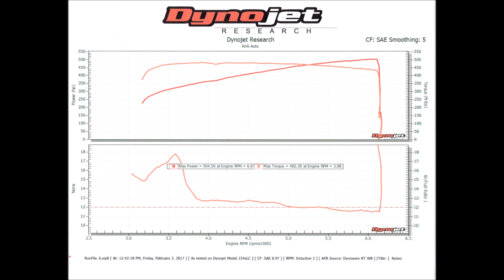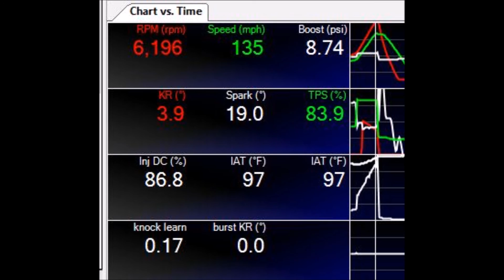2013 ZL1 on dyno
stock with rotofab cold air intake.
7k miles
manual transmission.
done at K-n-A auto in port jervis, NY